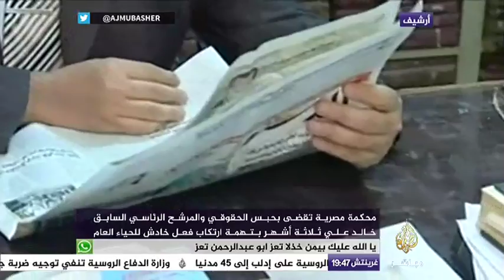المسائية .. محكمة مصرية تقضي بحبس الحقوقي والمرشح الرئاسي السابق خالد علي ثلاثة أشهر